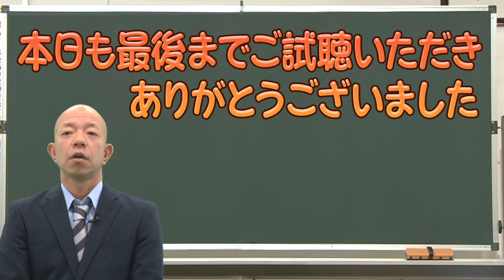【オンエア特別先行公開】夜にお家で会おうね💖【ガリベンガーV】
タカマツD🎩です。

本日３月１８日はガリベンガーV　巻貝ＳＰです！
オンエアは深夜1時４１分から！

今回 出演されるのは、
電脳少女シロさん🐬、🆕ＬＩＺさん🐱、花京院ちえり🍒さん！

およそ２年振りの登場！黒住先生から
先生が最も得意とする「巻貝」のことを
人気ＶＴｕｂｅｒ３名と一緒に学ぶ３０分！
皆さま、ご視聴の準備はいかがですか？

準備が整っている方にも、まだの方にも、
オンエアをより楽しんでいただくために
特別先行公開動画をお届けします！！

番組収録の冒頭では、
初めての出演者が「どんな方なのか」、
「最近どんなことをしているか」などを伺います。

今回はそんな「普段のＶＴｕｂｅｒ」について
トークしている映像をカットアウトしました！

見るんだV

★ガリベンマガジン電子版&番組オリジナルグッズ販売中！！ 【購入はこちら】